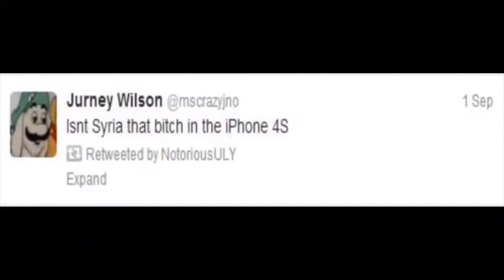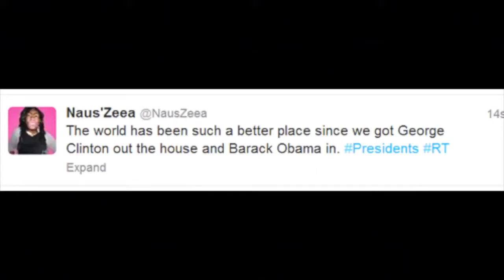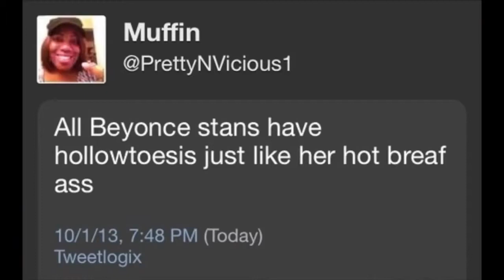The Dumbest Tweets Of 2013 Part #5!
Follow me on Pheed @chrisruiz0